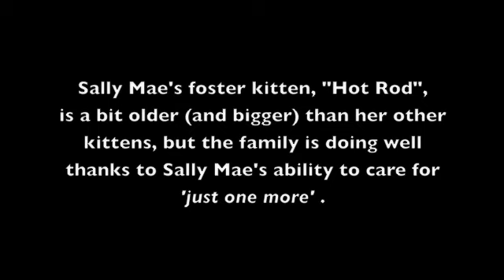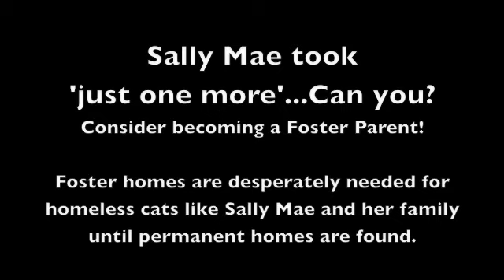Just One More: The Story of Sally Mae & Hot Rod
Cats are amazing! Sally Mae was scared and extremely thin when she was dumped at Faithful Friends. She gave birth soon after she arrived and even though she was exhausted as she loved and fed her 5 newborn kittens, she tried tirelessly to get close to another abandoned kitten, who she heard crying nearby. Hot Rod, Sally Mae's foster kitten, is the orange kitten on left.